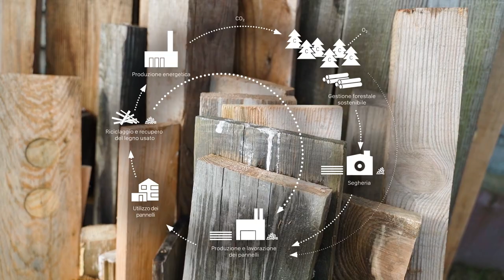Pfleiderer - Naturalmente sostenibili